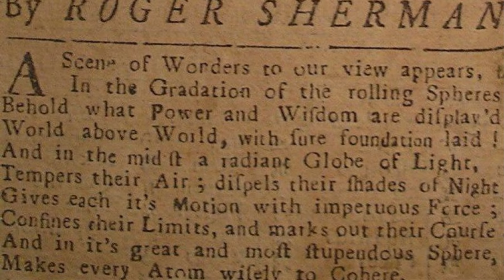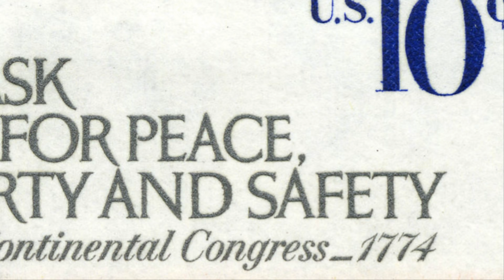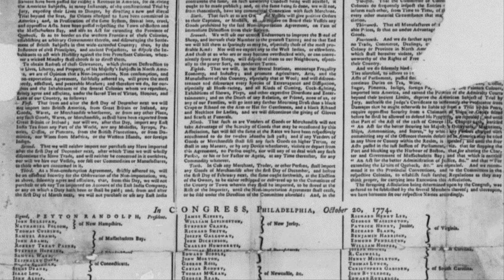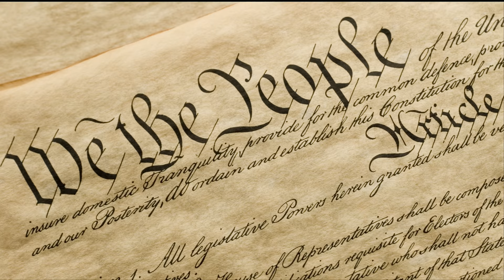Roger Sherman and the Great Compromise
Generally historians define the US "Founding Fathers" as men who were instrumental in the founding of the United States, in the Revolutionary war and in the creation and signing of a number of important documents: the Continental Association, the Declaration of Independence, the Articles of Confederation, and finally the Constitution. But of all of the many names of leaders during the time, there is only one who actually signed all four of those important documents. Roger Sherman played a vital role in the founding of the United States.